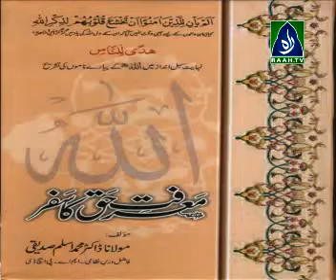khutba jumma miraj shareef (Molana Aslam Siddiqi) part 3